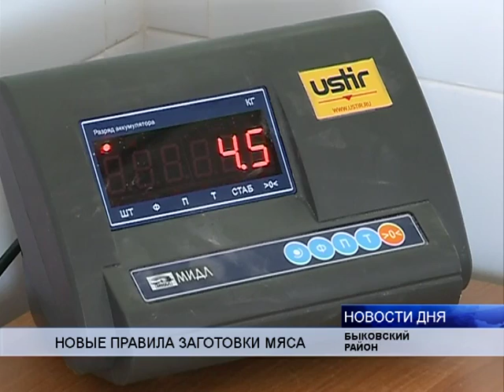(16+) В БЫКОВСКОМ РАЙОНЕ ОТКРЫЛСЯ НОВЫЙ УБОЙНЫЙ ЦЕХ